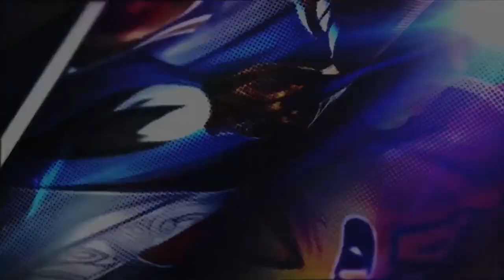Stiletto (Rufus) New Skin Linan Zhongchuan / Heroes Evolved Mobile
Chines Version (Mobile Vers.) Coming Soon to the Global.